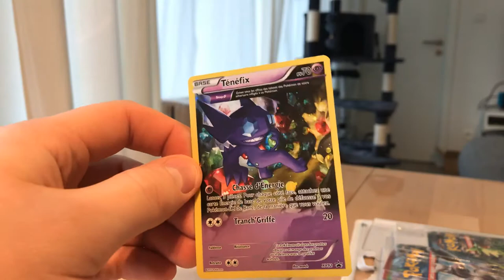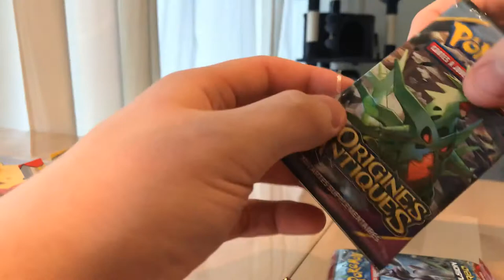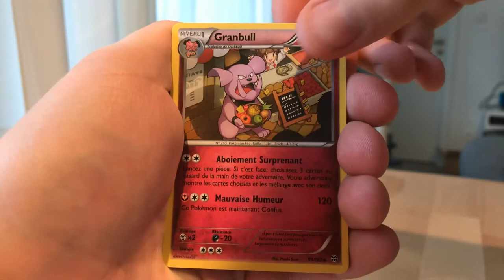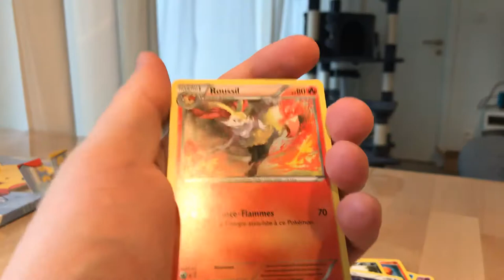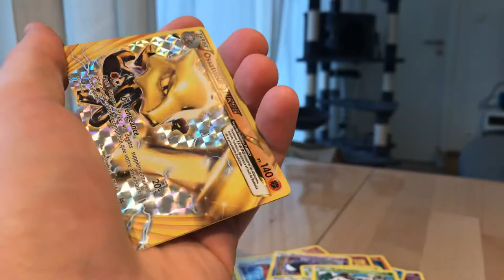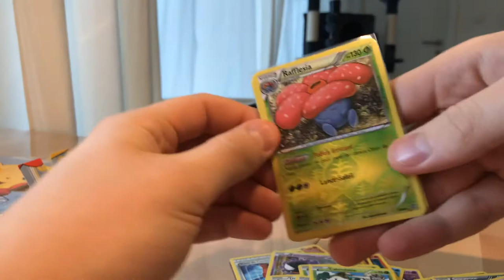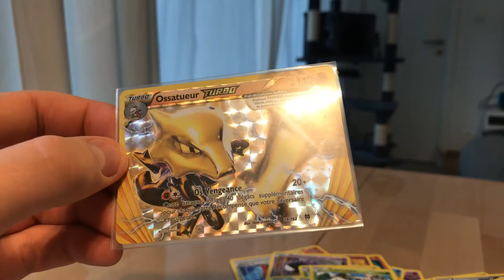Calendrier de l’avent Pokémon #10 Un joli tripack ☺️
Bonjour à tous, aujourd’hui on passe à de l’impulsion Turbo et de l’origines Antiques 😃